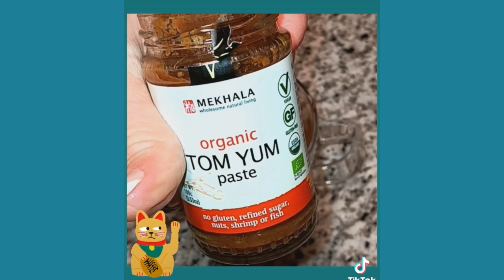FRIED NOODLES recipe